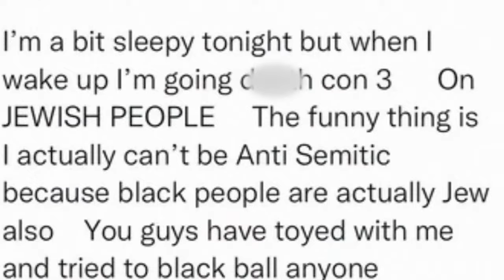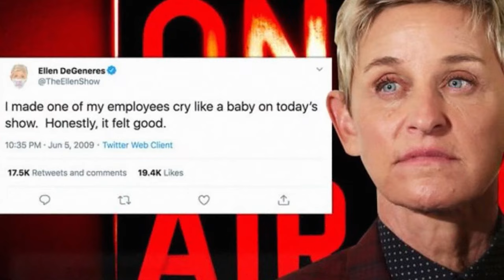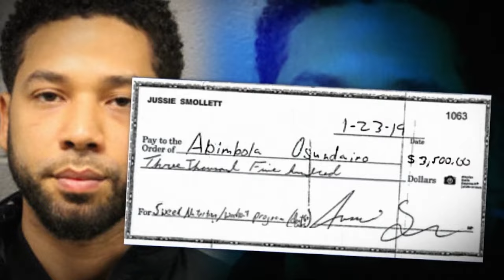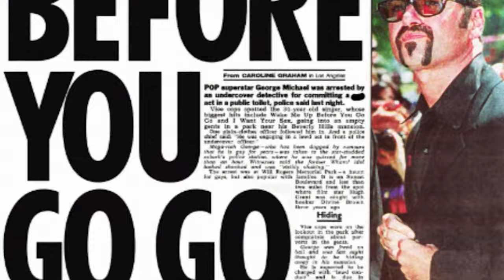Secretly Broke Actors Who Disappeared From Hollywood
🚨Uncover the shocking reality of once-famous actors facing financial ruin. Explore the dark secrets and scandals that led these celebrities to vanish from the glitz and glamour of Hollywood! Let's jump right into Secretly Broke Actors Who Disappeared From Hollywood here at Beyond The Screen Elite🍿